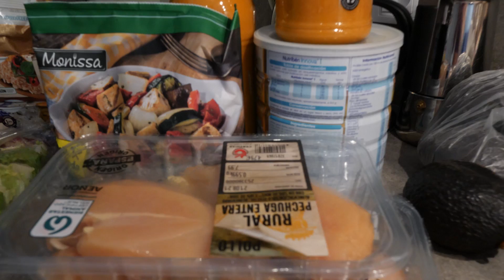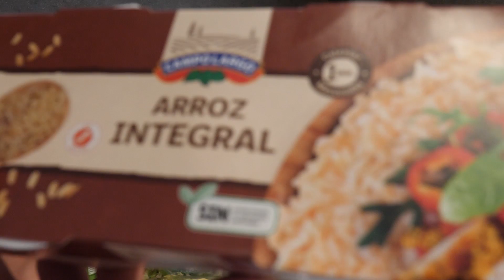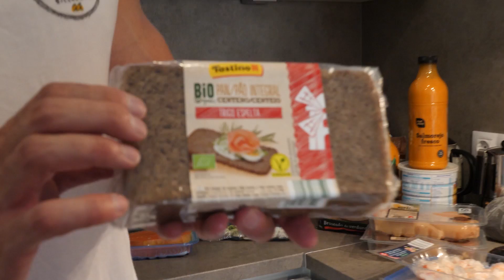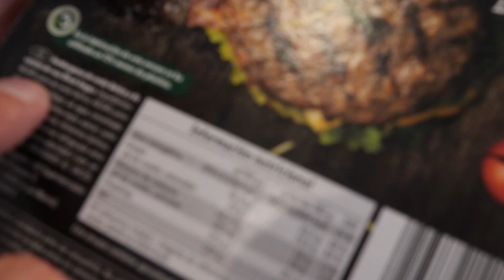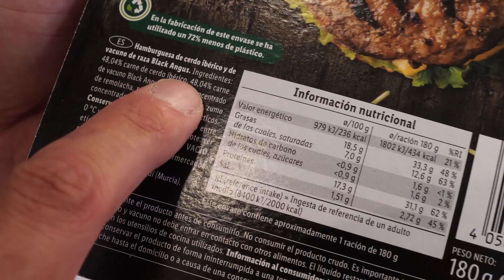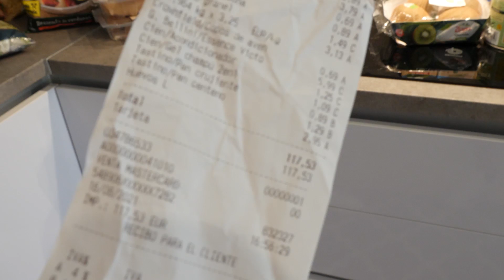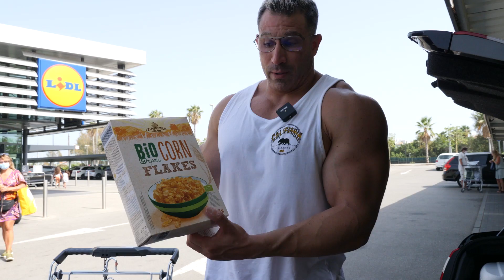Qué ALIMENTOS comprar para comenzar DIETA FÁCILMENTE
Estancad@? 😪
No progresas como te gustaría ?  😔
Ya no sabes cómo entrenar ni qué comer para conseguir ese físico que te gustaría tener ? 🤔
Déjame ayudarte!🙏
Con el código SENSEICUBAS tienes un 10% dscto y a mi tb me ayudas!
Me visto con:👕👖
Me alimento con 🍔
Código 10% SENSEICUBAS
Quieres montar un gimnasio o ampliar tu sala con las mejores maquinas? 🏋‍♂️
Entrenas en casa y quieres material y cositas para mejorar tus entrenamientos?
Con el código SENSEICUBAS tendrás un suculento descuento en el material deportivo
Y si quieres montar tu propio gimnasio o ampliar tu sala o mejorar tu pequeña guarida casera, mira el catálogo de máquinas en
y no dudes en contactame por privado!✏📩